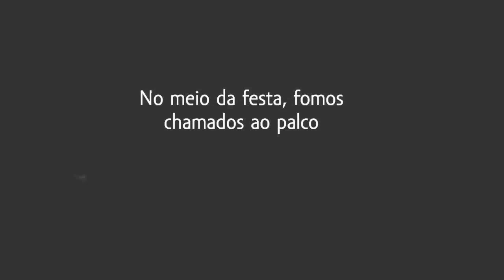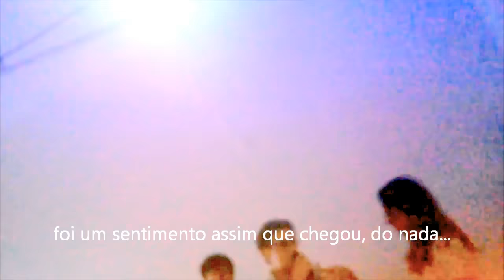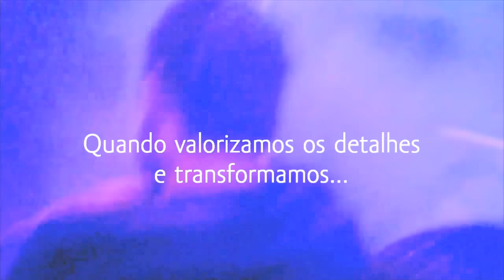Pedido de Namoro - Vina e Paula - HD